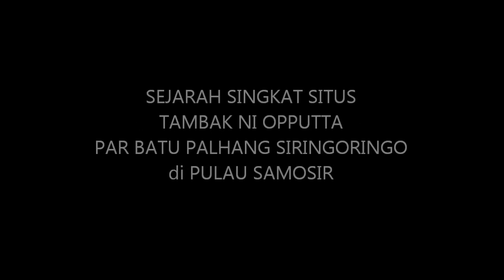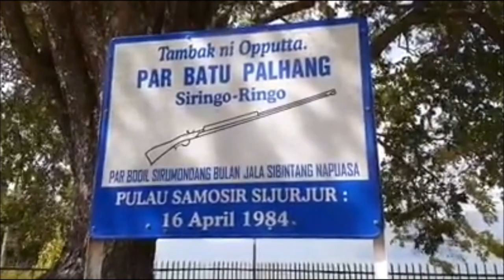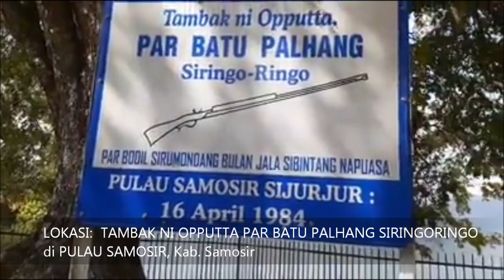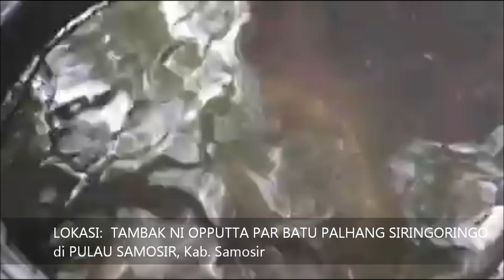Sejarah Situs Tambak Ni Opputta Par Batu Palhang Siringoringo di Pulau Samosir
Inilah Sejarah Singkat Situs Tambak Ni Opputta Par Batu Palhang Siringoringo di Pulau Samosir.

Laporan
Tagor Leo Sitohang
Danau Toba Center